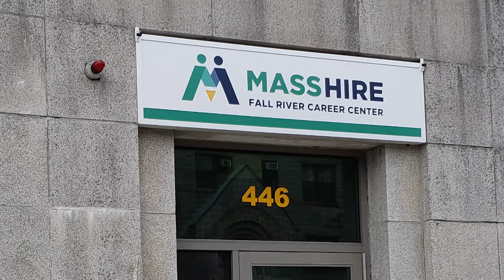HotJobs Week of 7-22- 2019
find new job
find new career
MASSHire Fall River Career Center